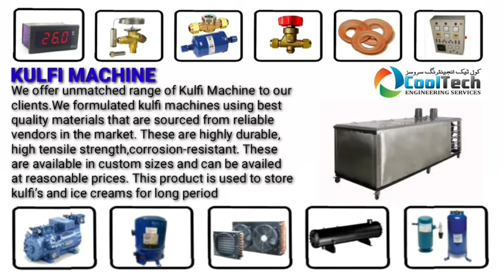Kulfi Machine Manufacturer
We offer unmatched range of Kulfi Machine to our clients. We formulated kulfi machines using
best quality materials that are sourced from reliable vendors in the market. These are highly durable, high tensile strength,corrosion-resistant. These are available in custom sizes and can
be availed at reasonable prices. This product is used to store kulfi’s and ice creams for long
period

Established as a Sole Proprietorship firm in the year 2016, we “COOLTECH ENGINEERING SERVICES” are a leading Manufacturer of a wide range of ICE Block Making Machine,ICE Cube Maker,Kulfi Candy ICE Cream Making Machine,Kulfa ICE Cream Machine, Fried ICE Cream Machine,Kulfi Packing Machine,Khoya Making Machine,Milk Processing Chiller Units,Milk Coler,Cold Storage, Plate Freezer Machine, Industrial Deep Freezing System,Water Cooler, etc. Situated inRawalpindi Pakistan, we have constructed a wide and well functional infrastructural unit that plays an important role in the growth of our company workshop. We offer these products at reasonable rates and deliver these within the promised time-frame. Under the headship of our mentor “Mr.SAMAR HUSSAIN”, we have gained a huge clientele across the nation.